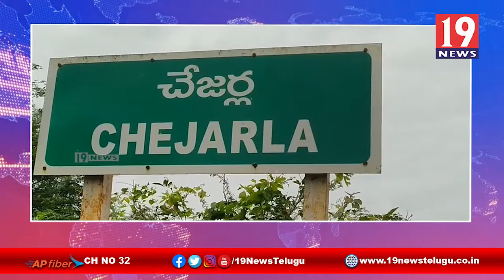మామ పై కత్తితో అల్లుడు దాడి - నెల్లూరు జిల్లా